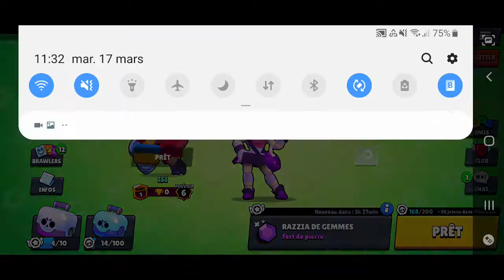JE DÉBLOQUE LE NOUVEAU BRAWLER ! PACK OPENING Brawl Stars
Et aussi désolé aujourd'hui pas de musique de fond car il y a un problème de son, encore désolé...